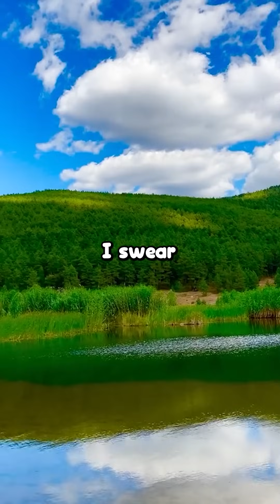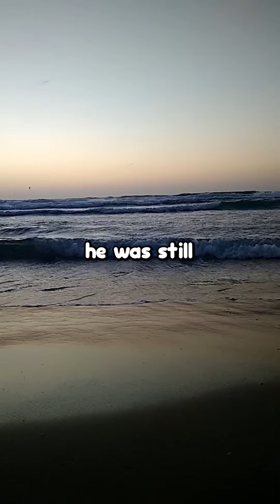[FULL STORY] People who have survived natural disasters, what’s your story?